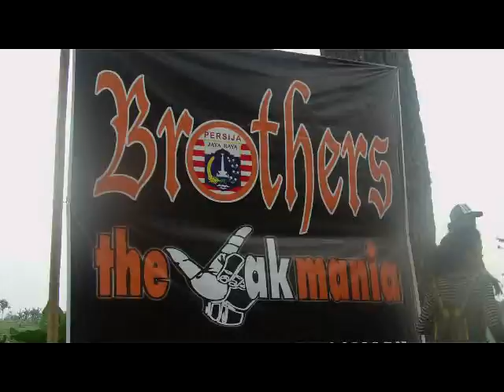Brothers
Satu lagi sebuah karya dari Faizal Kamarullah...Brothers artinya Sodara..